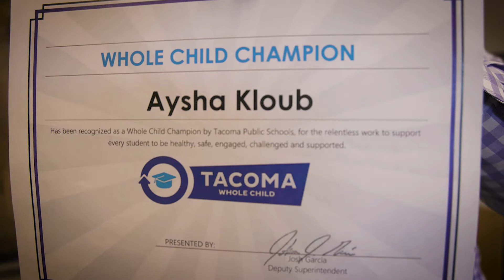Message from Superintendent Garcia: Thank you Whole Child Champions!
Superintendent Garcia surprised one of our Whole Child Champions, Stafford Elementary teacher Aysha Kloub, by acknowledging her work in front of her students. She is one of many amazing educators and community members who work relentlessly to support students every day, ensuring they are safe, engaged, challenged, healthy and supported.

January is Whole Child month in Tacoma and across Washington state. We are so fortunate to have school staff, community partners, families and neighborhoods all working with a shared value to support every child.

Help us thank all the Whole Child champions in our community!